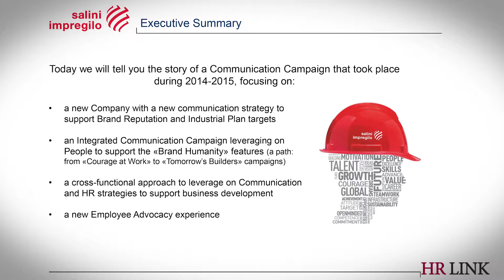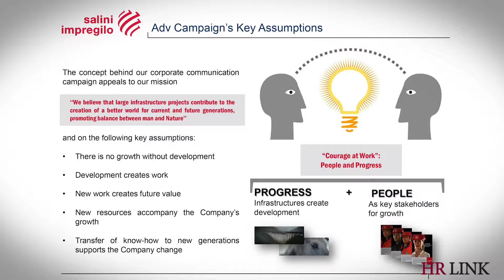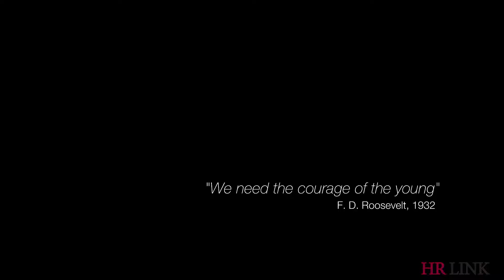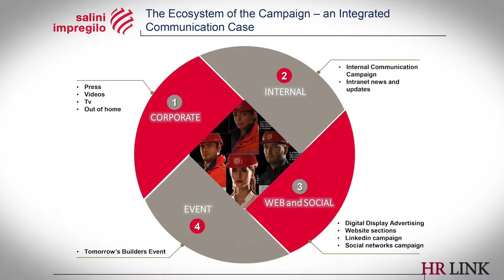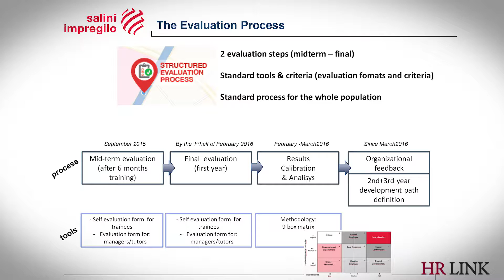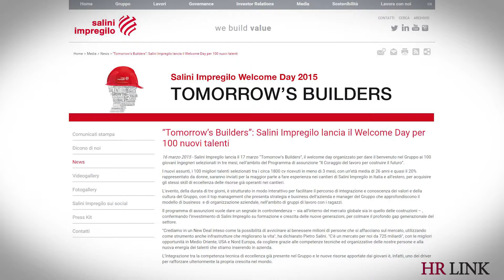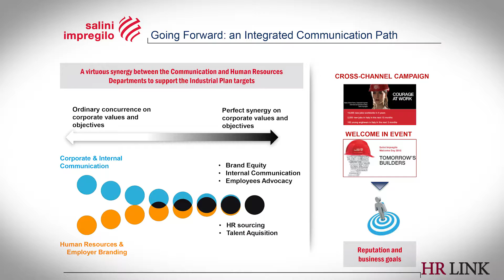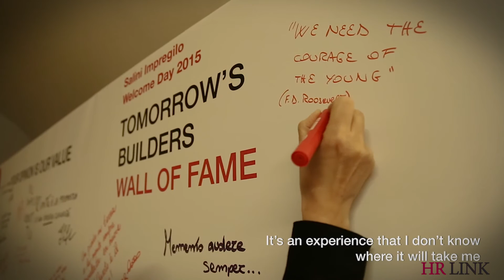Con Tomorrow's Builders Salini Impregilo premiata Best Employer of choice